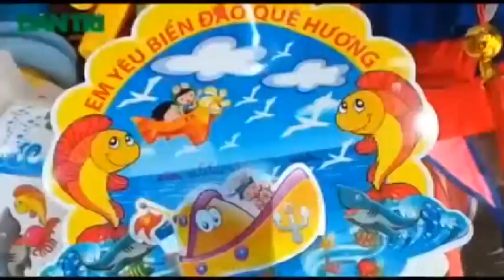VN-VIETNAM LANTERNS VERSUS CHINA LANTERNS